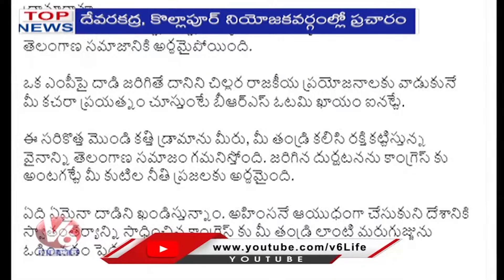Top News : Kotha Prabhakar Reddy Incident | Kishan Reddy |Kasani Gnaneshwar Resignation | V6 News